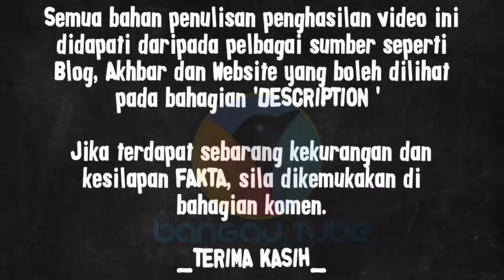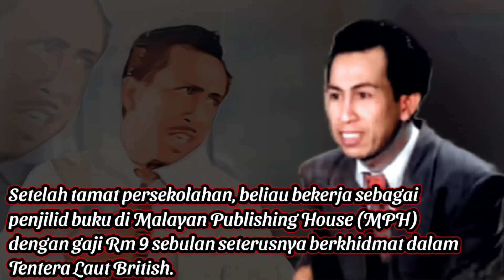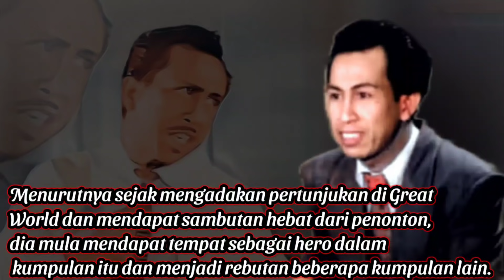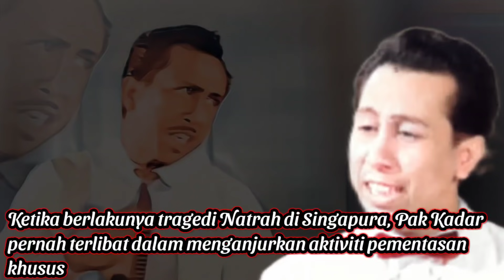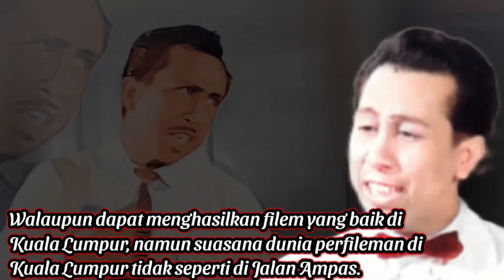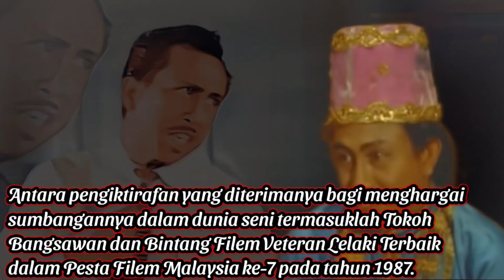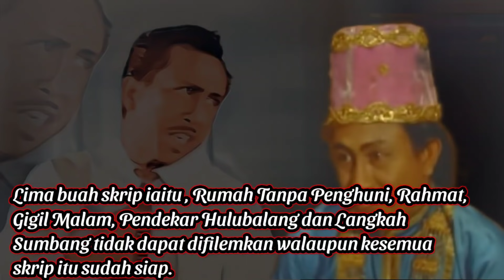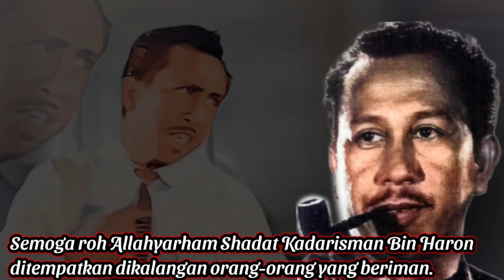S Kadarisman _ Kenapa masak sayur asam tak campur belacan!!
S. Kadarisman dilahirkan di Tegal, Pulau Jawa. Namun ada juga sumber yang mengatakan beliau lahir di Tasek Utara Singapura pada 12 Mei 1922 dan merupakan anak kedua daripada 5 orang beradik. Beliau telah mendapat pendidikan awal di Sekolah Melayu Kampung Glam dan Rangoon English School, Victoria School sebelum memasuki sekolah aliran agama di Sekolah Arab Alsagoff Singapura.

Rujukan Artikel_

Kelba Filem Melayu Klasik
14 Jan 2015 (Fonzz Fauzee)

Berita Harian - 17 February 1989
S Kadarisman meninggal

Berita Harian - 29 October 1986
Kadarisman pernah terima gaji paling top

Berita Minggu - February 1989
Pak Kadar utamakan disiplin

Berita Minggu - 3 March 1985
S Kadarisman tetap tabah harungi hidup

Berita Harian - 30 November 1969
Nasihat Kadar kepada bintang baru

Berita Harian -13 July 1975
Bangsawan jadi batu loncatan bagi kadarisman cebur diri dalam dunia perfileman

Music_
Naim Maamor
-Dimanakan Ku Cari Ganti

Hamzah Dolmat
-Music Selara (YT Hasny Hussein)

Image & Video_
1. Merdeka Film Production.
2. Malay Film Production.
3. Cathay Keris Film Production.
4. Google.com
5. Discography | Discogs
6. roots.gov.sg
7. Facebook

Tags_

Filem_

Amok Tok Nadim
Pendekar Empat
Tunggal
Harimau Berantai
Kudrat
Perintah Sri Paduka
Panglima Harimau Berantai
Pendekar Sakti
Darah Panglima
Darma Kasuma
Dang Lenggang
Hutang Darah
Kelana
Terbabas
Bujang Tua.

Menantoe Durhaka (1942)
Perkahwinan Rahsia (1951)
Norma (1952)
Sehati Serasa (1952)
Seniyati (1952)
Cinta Murni (1952)
Istana Impian (1953)
Panggilan Pulau (1954)
Kecewa (1954)
Menyerah (1955)
Kipas Hikmat (1955)
Bernoda (1955)
Pencuri (1956)
Hang Tuah (1956)
Anakku Sazali (1956)
Mogok (1957)
Doktor  (1958)
Sri Menanti (1958)
Gergasi (1958)
Masyarakat Pincang (1958)
Batu Belah Batu Bertangkup (1959)
Raja Laksamana Bentan (1959)
Saudagar Minyak Urat (1959)
Puteri Gunong Banang (1959)
Isi Neraka (1960)
Megat Terawis (1960)
Antara Dua Darjat (1960)
Pertarongan (1960)
Si Tanggang (1961)
Indera Bangsawan (1961)
Ali Baba Bujang Lapok (1961)
Seniman Bujang Lapok (1961)
Tunggal (1961)
Neracha (1962)
Lubalang Daik (1962)
Norlela (1962)
Batu Durhaka (1962)
Korban (1963)
Darah Muda  (1963)
Tiga Abdul (1964)
Dupa Cendana (1964)
Melanchong Ka- Tokyo (1964)
Bidasari (1965)
Anak Buloh Betong (1966)
Sri Andalas (1966)
Lampong Karam (1967)
Amok Tok Nading (1968)
Panglima Harimau Berantai (1969)
Perintah Seri Paduka (1970)
Kembang Layu (1970)
Pancha Indera Harimau Berantai  (1970)
Darah Panglima (1972)
Pendekar Sakti (1972)
Dang Lenggang (1972)
Terbabas (1973)
Bujang Tua S.S (1974)